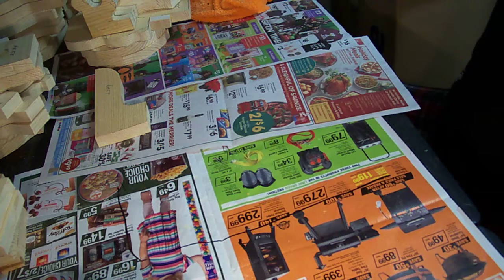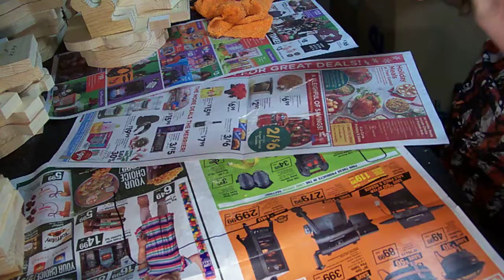Dog part 6, how to make a ventriloquist dummy, figure out of wood.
I will try to keep the videos short and to the point. I will cover carving out hands and feet. How to make the body. How to carve out the head and how to attach the mouth. I will be adding videos every few days as soon as I complete them.